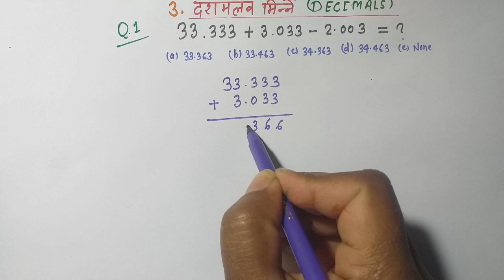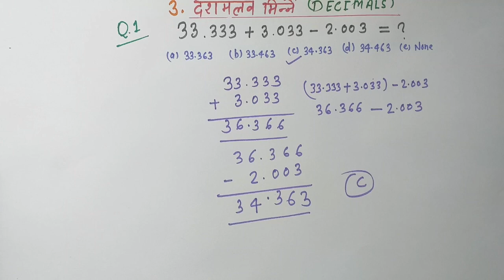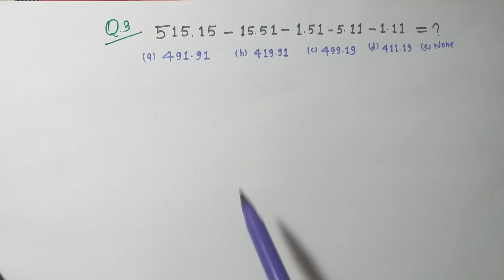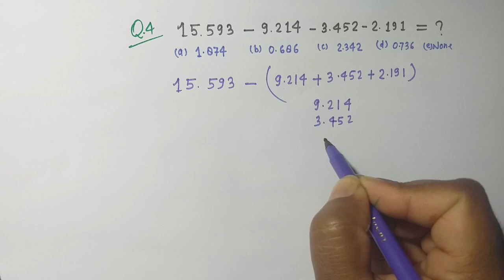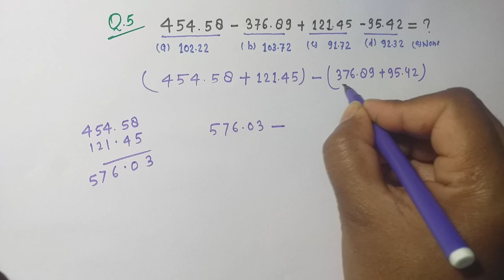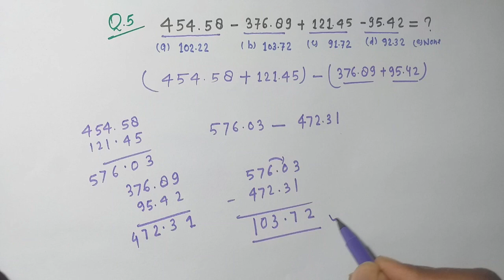3. L-1 decimal दशमलव भिन्न rs Agarwal solution in Hindi. for all govt exam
rs Agarwal solution in Hindi, complete rs Agarwal solution, maths for govt exam, sarkari Naukri ganit, basic ganit in Hindi, ganit from zero level to high, best maths for govt exam, sarkari Naukri ganit all chapters